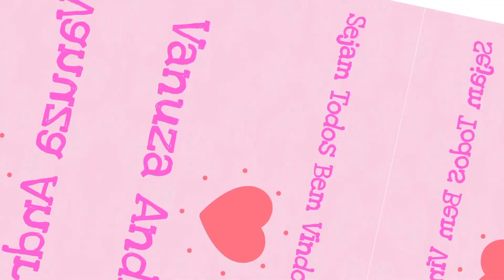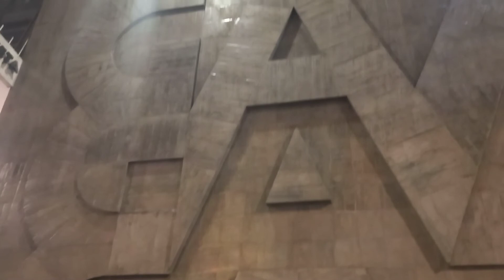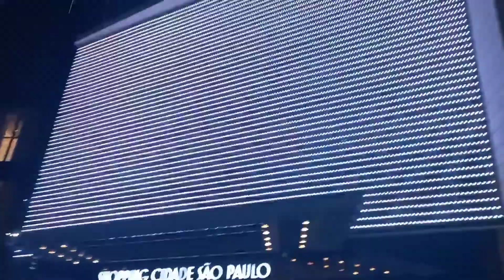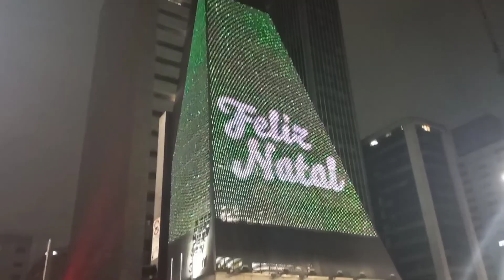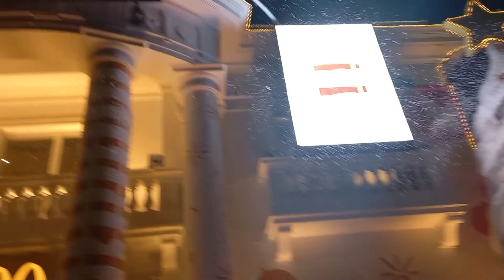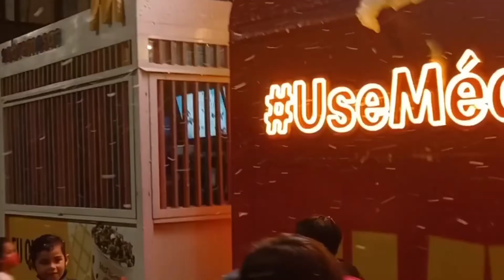🎀TOUR♡DECORAÇÃO DE NATAL♡ NA AVENIDA PAULISTA🎀